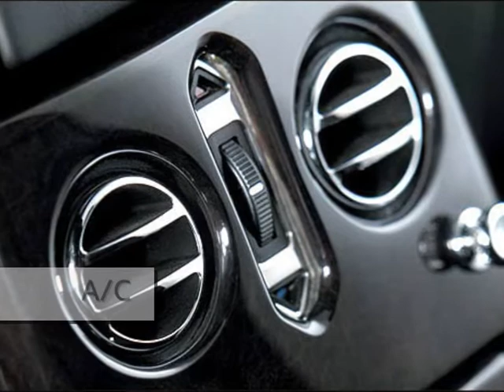Bentley Arnage Model, Specification, Exterior & Interior Appearance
Bentley Arnage is a 4-door, up to 5-passenger luxury sports sedan, available in 3 trims, ranging from the R to the RL. Upon introduction, the R is equipped with a standard 6.75-liter, V8, 450-horsepower, turbo engine that achieves 11-mpg in the city and 16-mpg on the highway. The RL is equipped with a standard 6.75-liter, V8, 450-horsepower, turbo engine that achieves 10-mpg in the city and 15-mpg on the highway. A 6-speed automatic transmission with overdrive is standard on both trims.